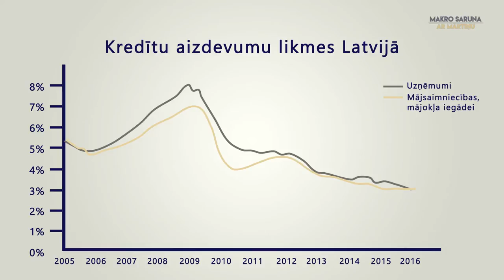Kas no tā Latvijai?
Jau pašlaik var novērot, ka aizdevumu procentu likmes ir nokritušas līdz vēsturiski zemākajam līmenim, arī brīvās naudas ir vairāk, bet jautājums, vai tā iet tālāk? Bet ar naudas daudzumu vien nepietiek, lai ekonomika attīstītos, ir jāsalabo tautsaimniecības vājākie posmi, proti, jāveic strukturālās reformas.